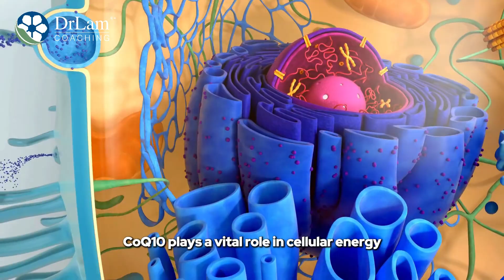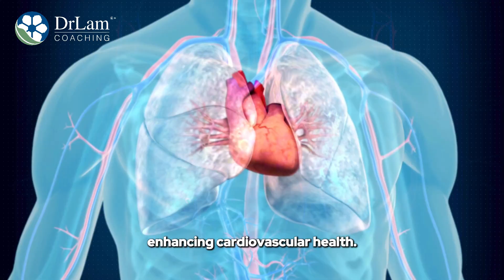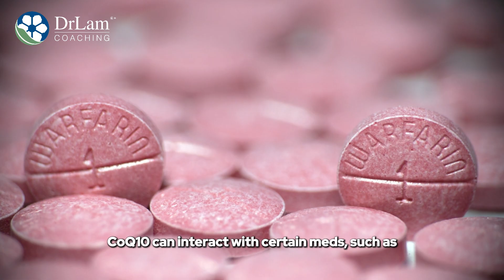Coenzyme Q10 (CoQ10): Boosting Men's Cardiovascular and Reproductive Health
00:13 What is CoQ10?
01:05 Benefits of CoQ10 for Men’s Health
01:43 Dosing Guidelines
02:41 Side Effects and Interactions

Curious about why CoQ10 is celebrated for heart and energy health?

Join Dr. Carrie Lam to discover this vital compound's role in boosting cellular energy and protecting against damage. CoQ10 enhances cardiovascular health, supports energy production, and improves reproductive function.

Learn about the best dosages and forms, such as the highly absorbable ubiquinol, and understand potential side effects and interactions with medications.

If you're battling constant tiredness, stress, and a feeling of burnout, our Adrenal Fatigue Recovery Program is your gateway to rejuvenation. We'll explore holistic approaches, nutritional guidance, and lifestyle changes that are key to recovering from adrenal fatigue. Your path to renewed energy and better health starts here!

2. Take our 3-minute Test and learn if you could be experiencing Adrenal Fatigue:

DrLam:registered: and Body. Mind. Nutrition® - Worldwide Nutritional Coaching Since 2001